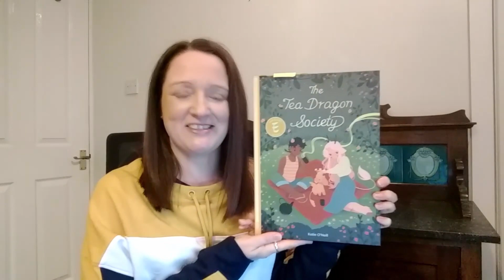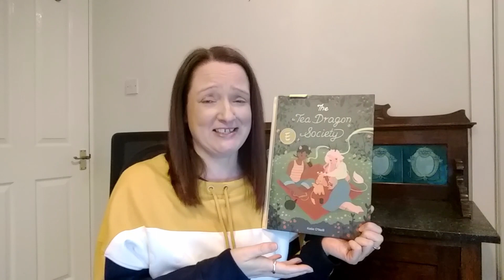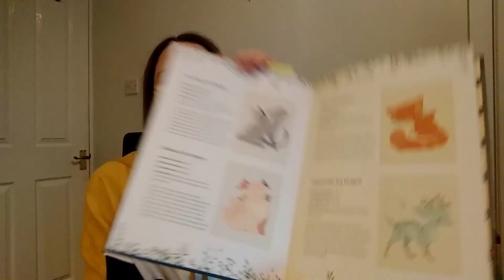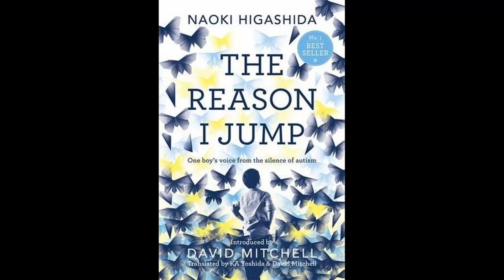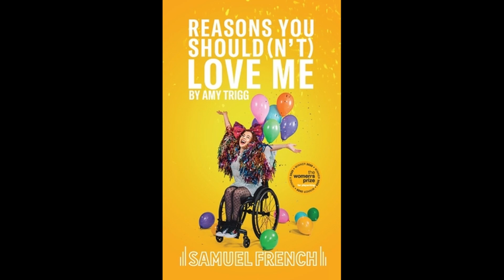Reading Wrap Up for March & April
Hi I’m Debra
Thanks for visiting my channel - Book in with Debra

Perseverance by Raymond  Antrobus
Girl in the Window by Penny Joelson
The Tea Dragon Society by Katie O'Neill
The Reason I Jump by Naoki Higashida (translator, Keiko Yoshida &  David Mitchell)
Reasons You Should(n't) Love Me by Amy Trigg
Anne of Avonlea (Anne of Green Gables #2) by L.M. Montgomery
The Ladies' Midnight Swimming Club by Faith Hogan
The Lost Tide Warriors (Storm Keeper #2) by Catherine Doyle

June TBR
Picture This 2022